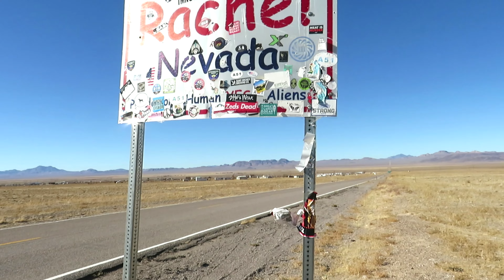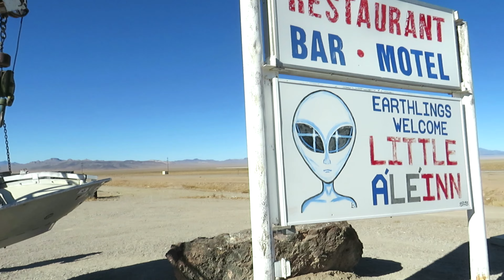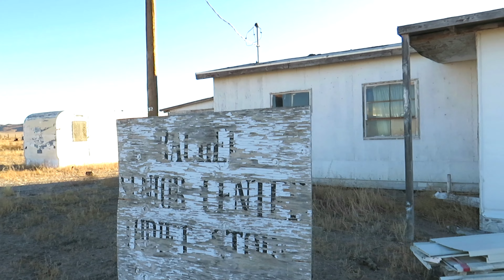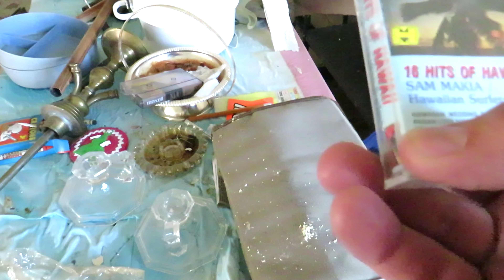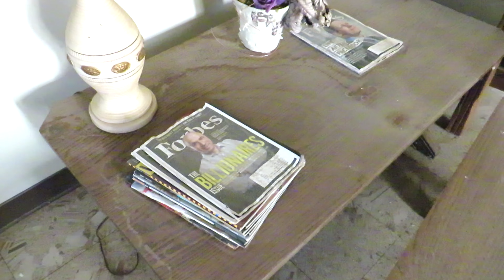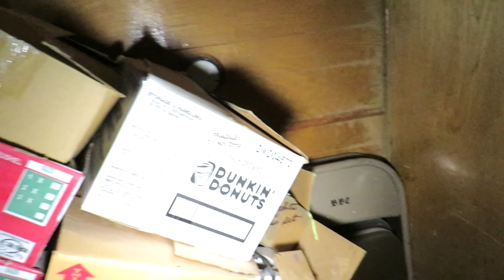Rachel Nevada. The Alien Capital of The World. Right Next to Area 51 And The Black Mailbox.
We explore Rachel Nevada a ghost town basically right next to the black mailbox and area 51. We even ran into a local who told us what she has seen. Awesome place. Next up the Black Mailbox and Area 51. I hope you enjoy this video.